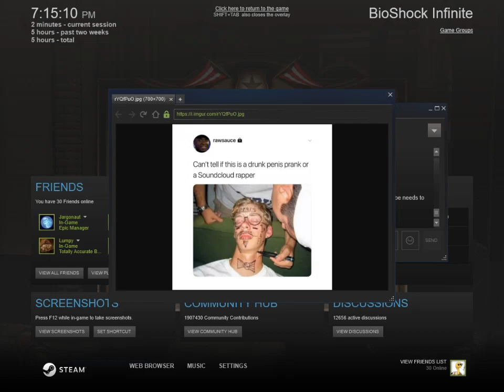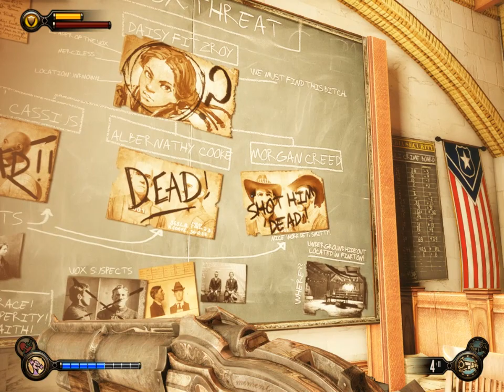Bioshock Infinite - Part 09